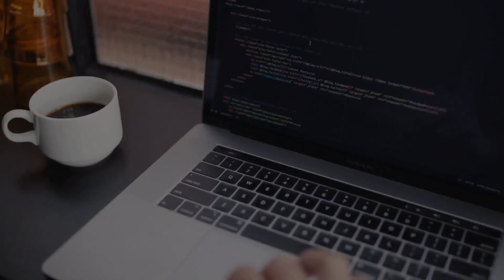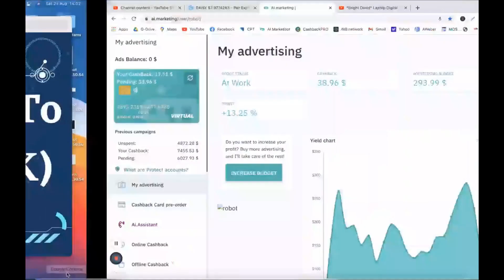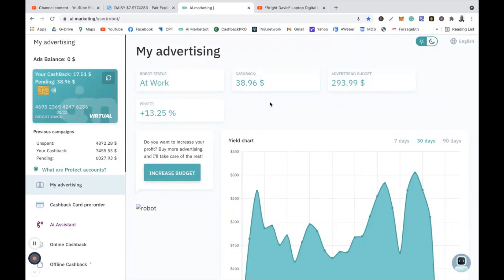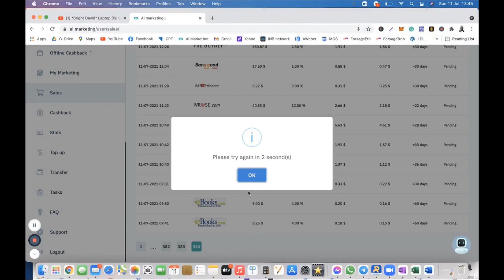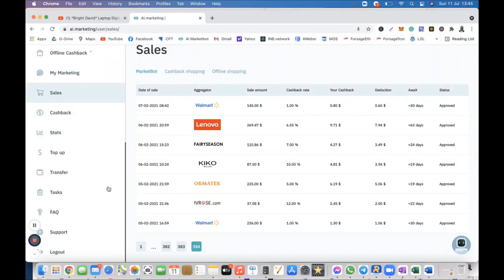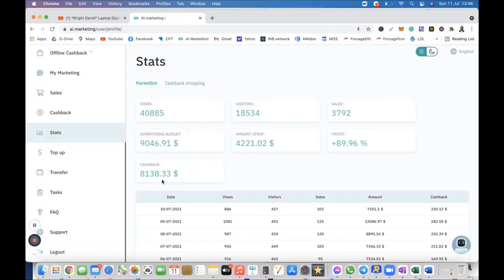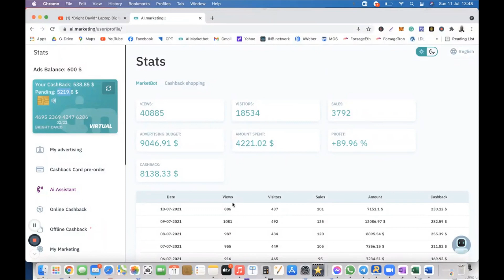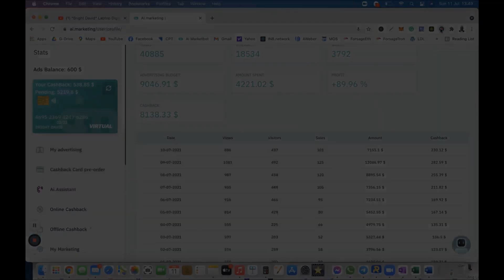AI Marketing - From $100 To $8,000 ($8K)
This video shows how possible it is for you to invest $100 and grow it to $8,000 ($8K) profits in AI Marketing if you implement a compounding strategy.

The video also discussed when I started in AI Marketing, which shows that nothing is impossible if you put your mind to it.

If you are looking to earn your first online money or you want to add a reliable platform to your portfolios of online income streams then I highly recommend you join/signup or register now.

or